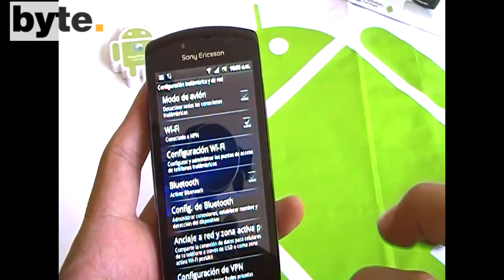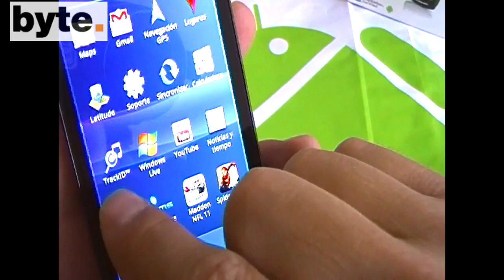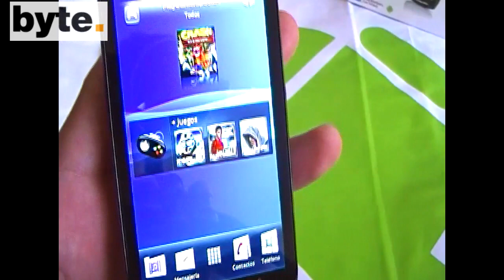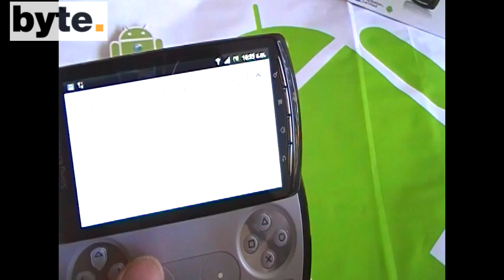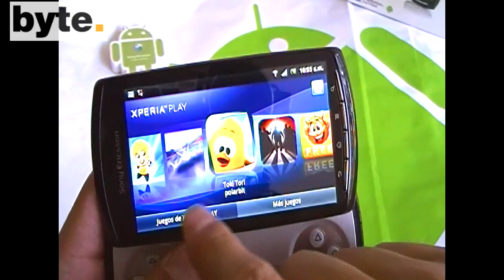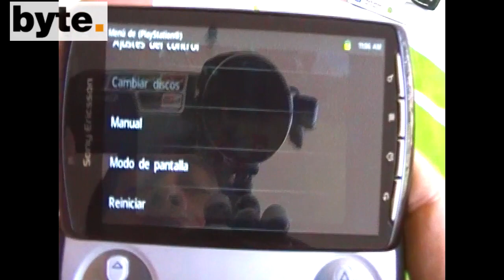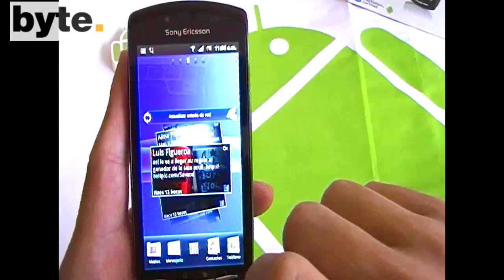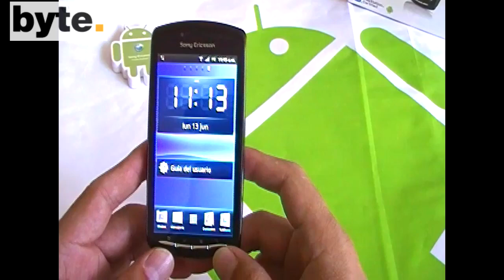Sony Ericsson Xperia Play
Reseña del Xperia Play, un teléfono móvil con Android 2.3 y controles para videojuegos. Cámara trasera de 5 Mpx y frontal de 1.3Mpx, Wi-Fi, GPS, Bluetooth.